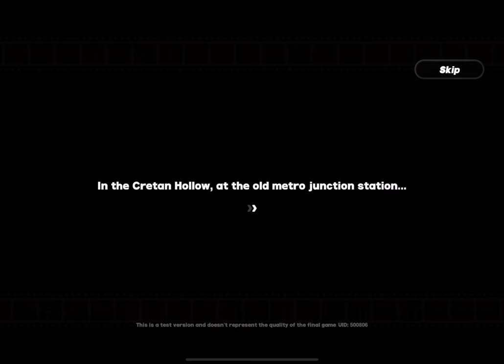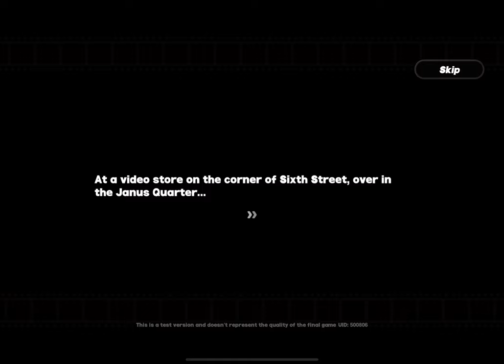Zenless Zone Zero Equalizing Test | Opening Scene/Initial Gameplay (iPad/1080p60) [Eng Dub]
This game is looking great so far! Runs well on my iPad but the graphics are a little fuzzier than I expected, also the letterboxing (black bars on top and bottom) is kinda annoying.

Recorded on 11-inch iPad Pro (3rd generation, M1 chip)

00:00 - Loading Screens
00:35 - Game Starts/Opening Cutscene
01:29 - Select Character
01:48 - Chapter 000: Business x Strangeness x Justness
02:31 - Comic book-like cutscenes
09:05 - Falling into Hollow
09:33 - Gameplay starts
11:35 - Anby finds Billy in the Hollow
15:35 - Anby & Billy gameplay
18:43 - More comic book cutscenes
21:27 - Boss fight
23:20 - Cutscene: Nicole looks for help
25:06 - Menus and stuff